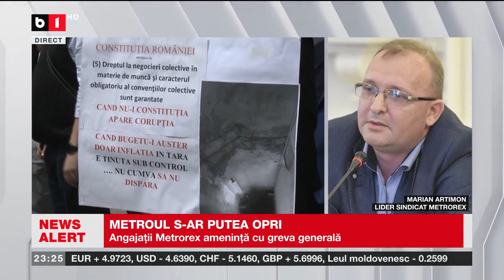METROUL S-AR PUTEA OPRI. ȘTIRI B1TV_ 14 NOV. 2023